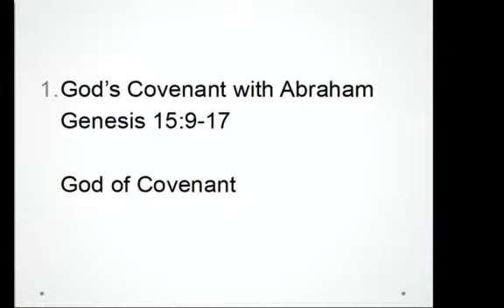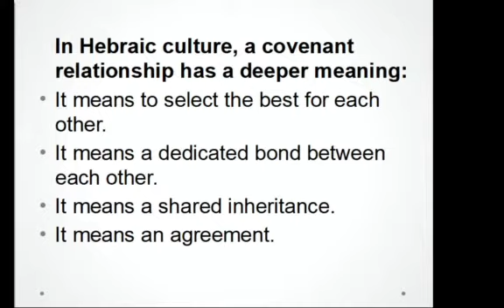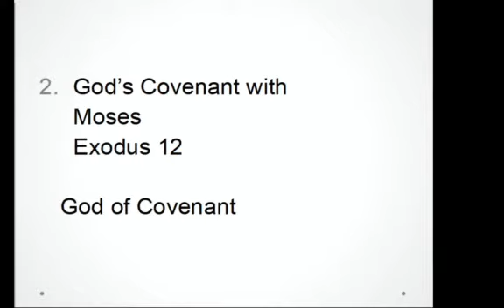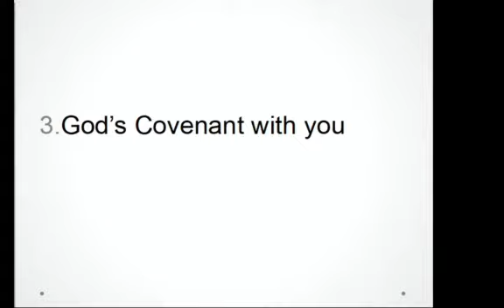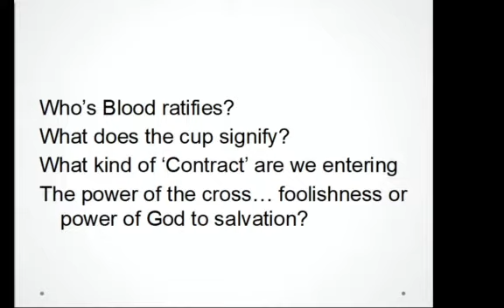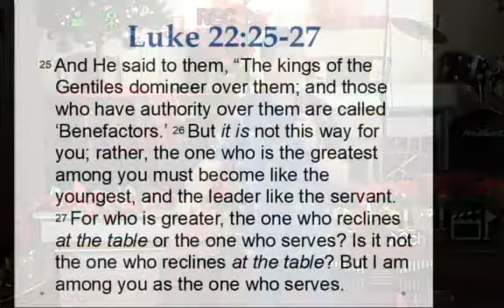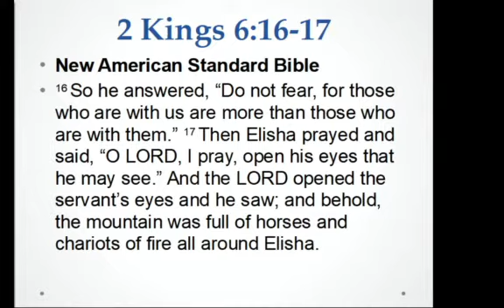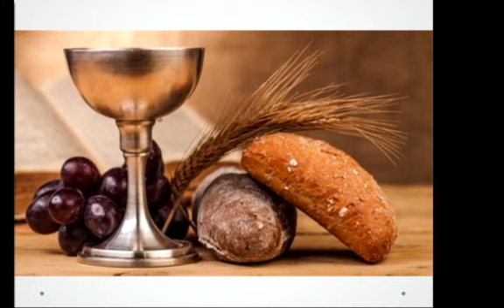The Power of Covenant by Pastor Kevin Hill; Sunday, 06 Dec 2020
Welcome to Today Sunday Sermon given by Pastor Kevin Hill